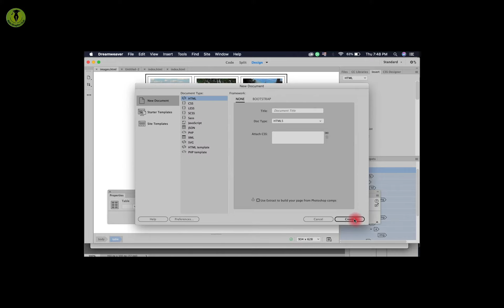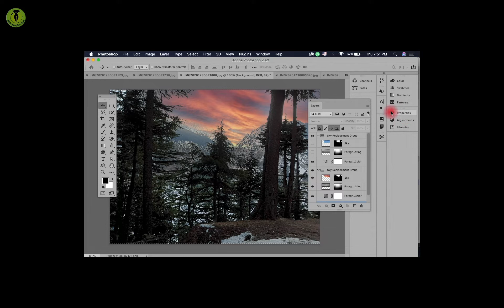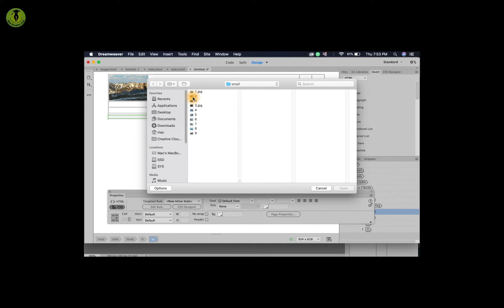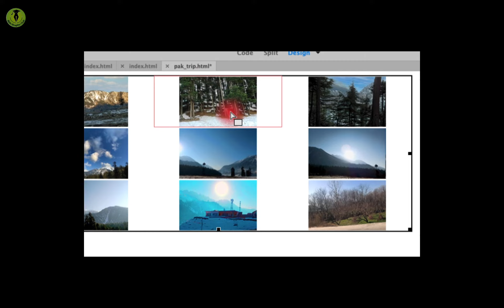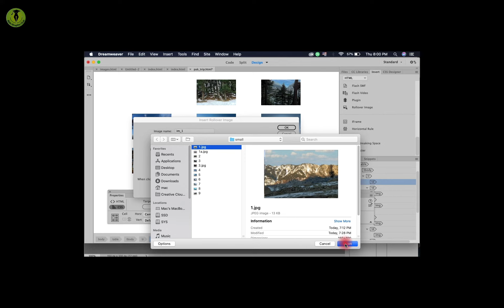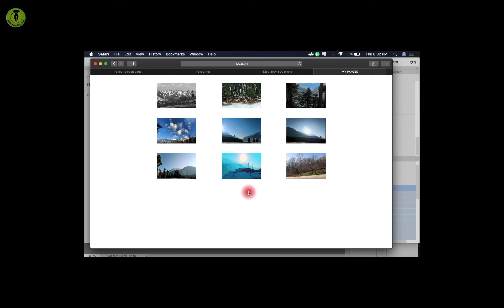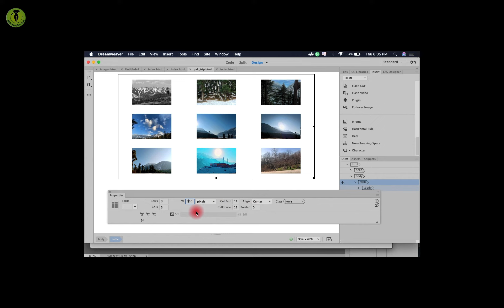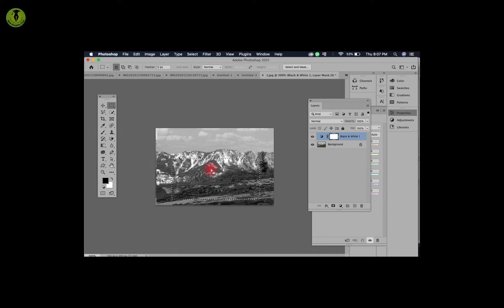How to create a SIMPLE image gallery in Dreamweaver.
IMAGE GALLERY